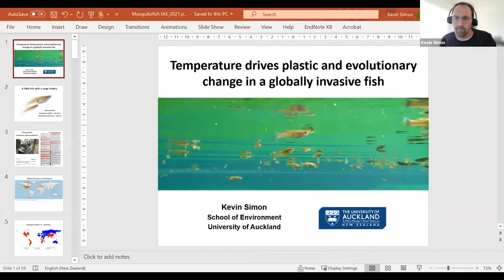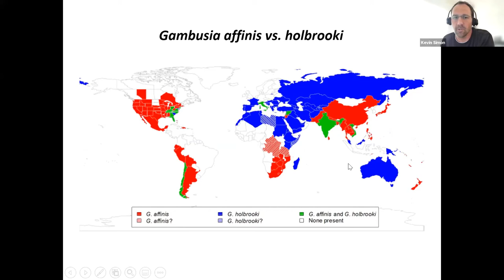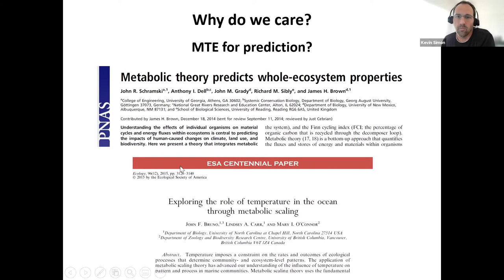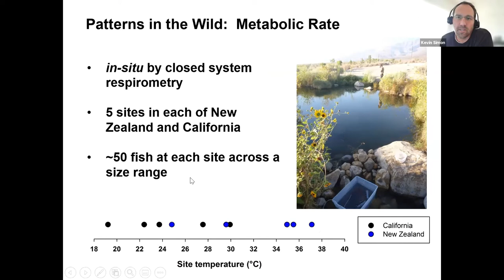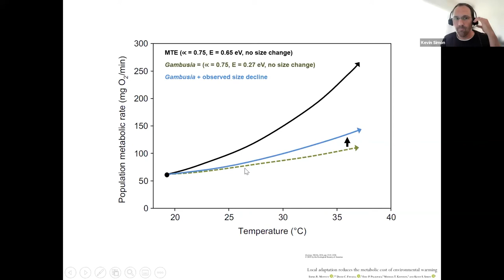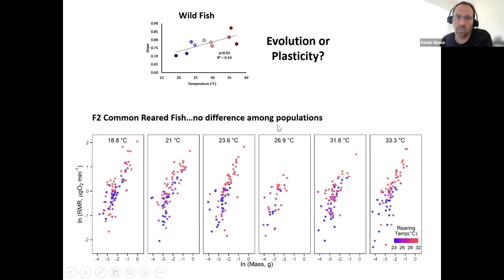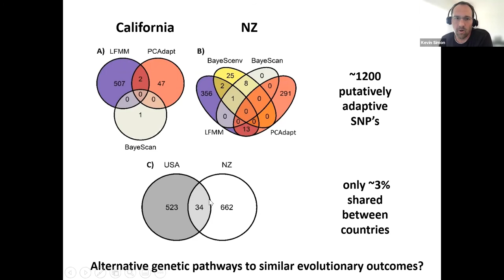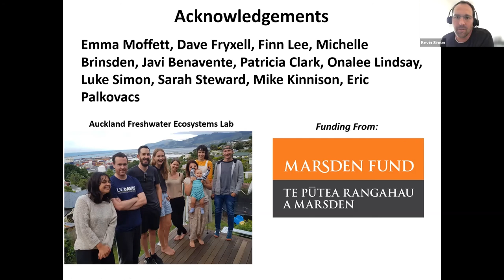IAE Seminar Series | Semester 2 2021 | Dr Kevin Simon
Temperature drives plastic and evolutionary change in a globally invasive fish

Mosquitofish (Gambusia affinis) are a global invader with a tangled history with humanity as agents of biocontrol and models for ecology and evolution.  We have studied populations of these fish that have invaded geothermal systems in Aotearoa and California that span a wide temperature gradient.  Field surveys, common garden rearing, trait assays, and mesocosm experiments reveal wide-ranging trait variation among populations with ecological effect.  Variation in traits are a consequence of interacting plasticity and evolved differences among populations.  Evolutionary declines in growth rates and observed body size distributions in the wild reveal evolutionary downsizing in response to warming.  Growth and size differences interact with plastic changes in physiological rates to alter metabolic scaling predictions and reduce population energy demand.  Ultimately, evolved shifts in body size and plastic shifts in size-linked physiology associated with warming may enable population persistence and cause a range of ecological effects on communities and ecosystem processes.

About Kevin
Kevin Simon is an Associate Professor in the School of Environment at the University of Auckland.  He is a freshwater ecologist with broad interests in applied and theoretical ecology.  Much of his work revolves around the role that animals play in ecosystem processes.  Recent research has focused on how contemporary evolution in the face of thermal change alters the role species play in ecosystems.  He and his students also focus on response of aquatic systems to a range of environmental stressors.  Current work in his lab is focusing on the effects of micro- and nanoplastics on ecological processes, interactions between native and invasive organisms, and the effect of urban and agricultural land use on freshwater systems.